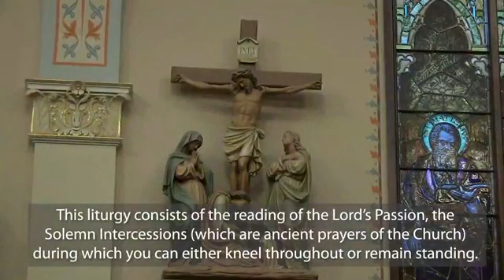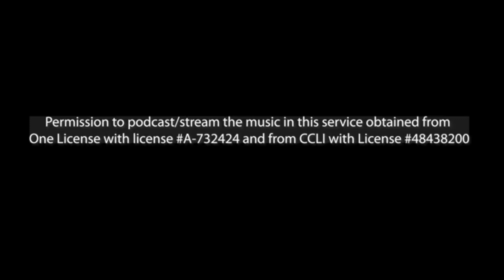Good Friday April 9, 2020: The Lord's Passion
COVID-19 is preventing us from gathering as a parish community during Holy Week 2020. This is the virtual celebration of the Passion of the Lord. Our celebrant is Father Dave Korth.

This liturgy consists of the reading of the Lord’s Passion, the Solemn Intercessions (which are ancient prayers of the Church) during which you can either kneel throughout or remain standing. Then we will have the Adoration of the Holy Cross, followed by Holy Communion (at which time we will invite you to make a spiritual communion).